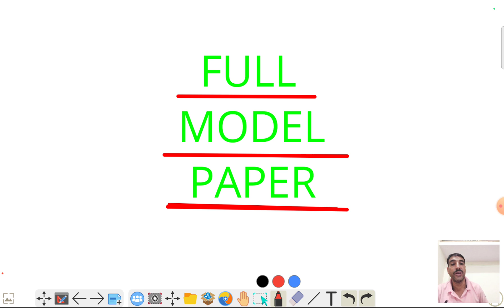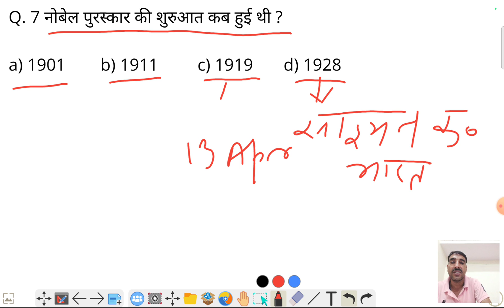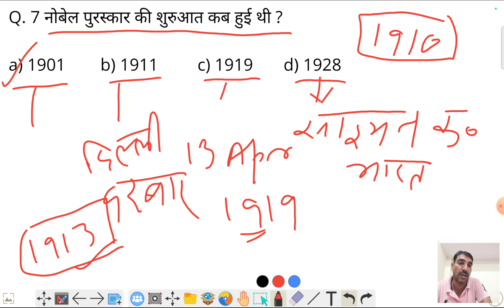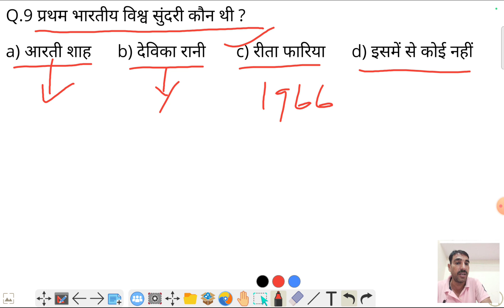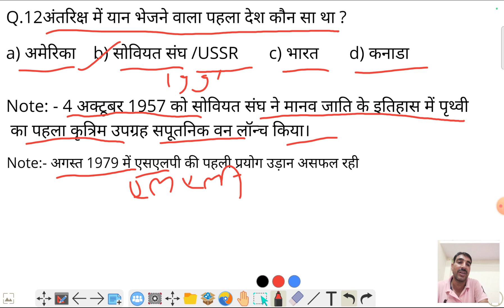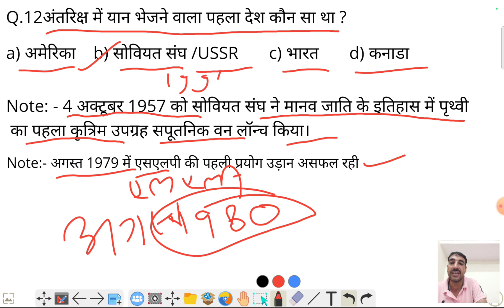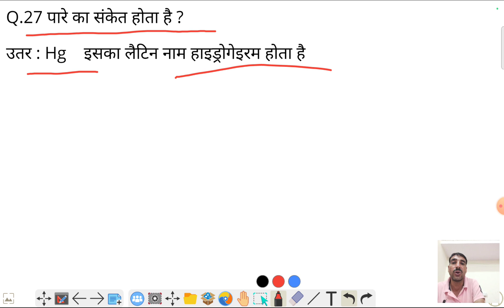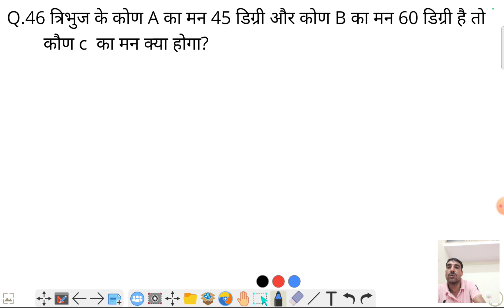Army Agniveer GD Model Test Paper 2023 | Indian Army Question Paper 2023 | Army Bharti Paper